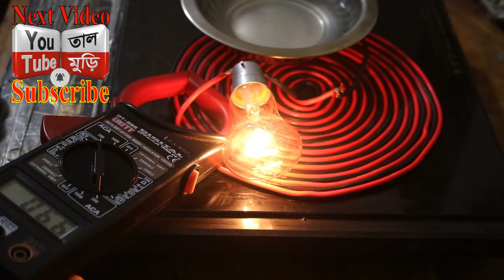ইন্ডাকশন থেকে বিদুৎ শক্তি উৎপাদন। Power Generation From Induction